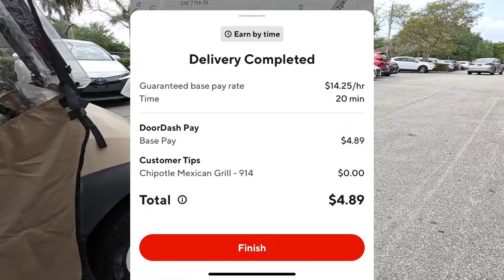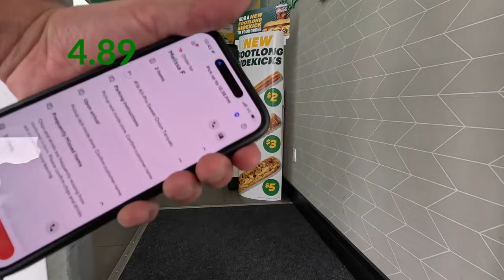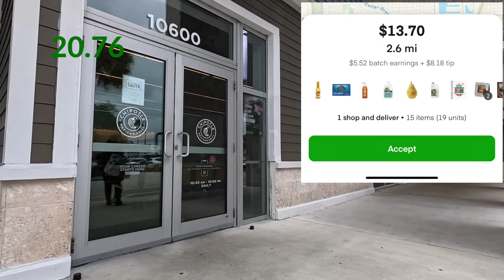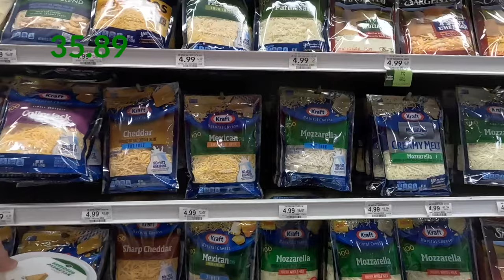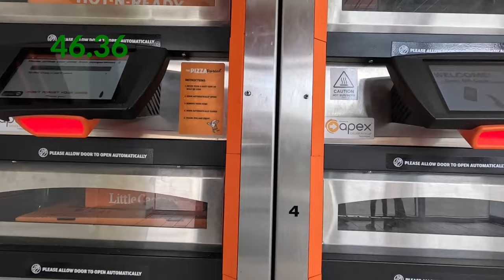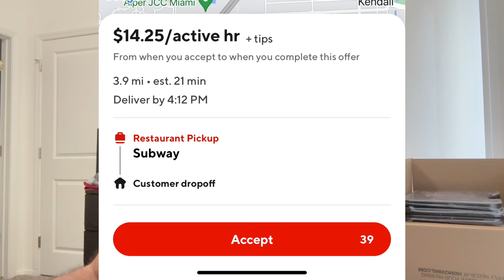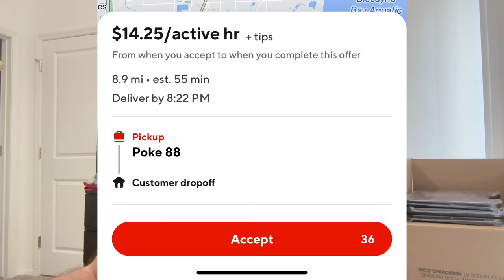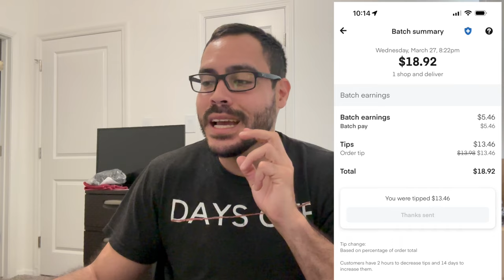I Found The Perfect DoorDash Earn By Time Strategy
Hello All,

Welcome to another Instacart, Uber Eats and DoorDash ride along vlog where i find the perfect strategy for accepting DoorDash earn by time orders. I hope you enjoy!

0:00 Intro
2:10 Start Of Shift

Amazon Storefront: